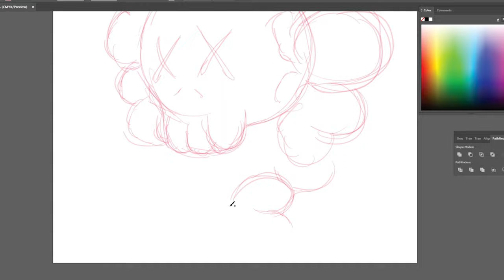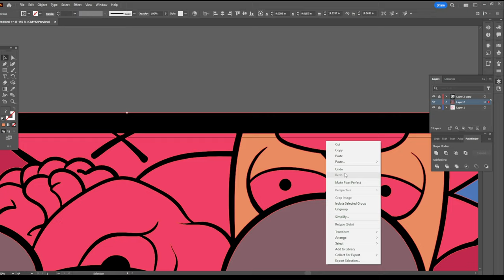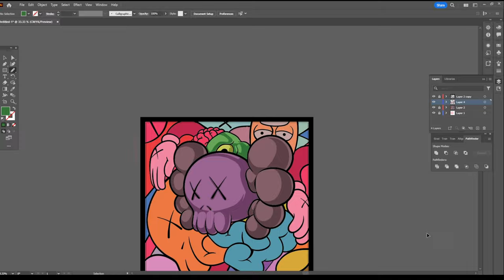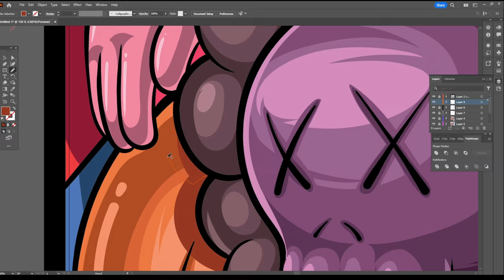KAWS' Street Art Adobe Illustrator